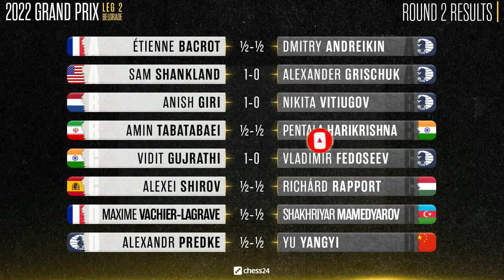Siapa Bilang Giri Tidak Menyerang ❗ Anish Vs Vitiugov (2022)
PGN Game ! Anish Giri Vs Nikita Vitiugov 2022
[Event "FIDE Grand Chess Prix 2 All Pools 2022"]
[Site "Chess.com"]
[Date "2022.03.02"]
[Round "02"]
[White "Giri, Anish"]
[Black "Vitiugov, Nikita"]
[Result "1-0"]
[WhiteElo "2772"]
[BlackElo "2736"]
[TimeControl "1:30:30"]

1. e4 e5 2. Nf3 Nc6 3. Bc4 Bc5 4. O-O Nf6 5. d3 d6 6. c3 h6 7. Re1 O-O 8. Nbd2
a5 9. h3 Be6 10. b3 d5 11. exd5 Nxd5 12. Ne4 Bb6 13. Qd2 Qc8 14. Ng3 f6 15. d4
Qd7 16. Ba3 Rf7 17. Re4 a4 18. b4 Nf4 19. Bxe6 Nxe6 20. Rae1 Ng5 21. Nxg5 hxg5
22. b5 Na7 23. h4 Nxb5 24. hxg5 fxg5 25. Qxg5 Nxa3 26. Rh4 Re8 27. Qh5 Rf6 28.
Ne4 Rf5 29. Ng5 Rxg5 30. Qxg5 c5 31. Qg6 Bd8 32. Rh7 1-0